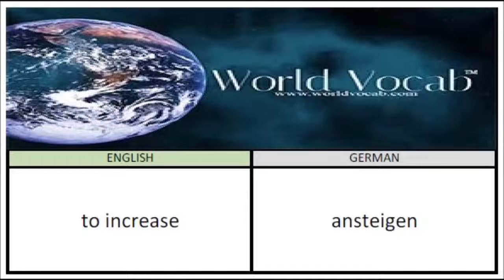to increase - ansteigen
German Vocabulary Builder Word Of The Day #63 ! Full audio practice at World Vocab™! Free Vocabulary Lesson